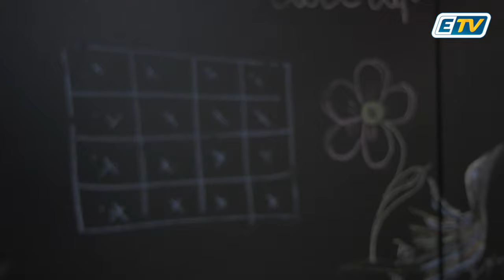🔴 Des lunettes de vue gratuites aux personnes dans le besoin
"Sans lunettes, on ne peut plus rien faire, encore plus lorsqu'on est une personne âgée"

L'entreprise April a pour partenaire la banque alimentaire et les opticiens "lunettes pour tous" pour cette opération ⤵️